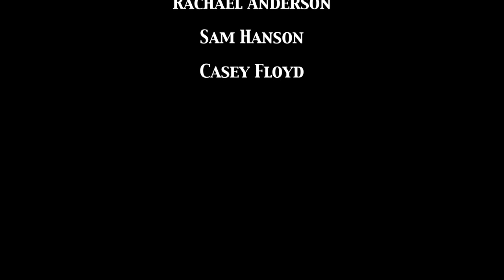The Last Soldier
Production Methods 1 Final Project
(Baylor Film and Digital Media)
2011